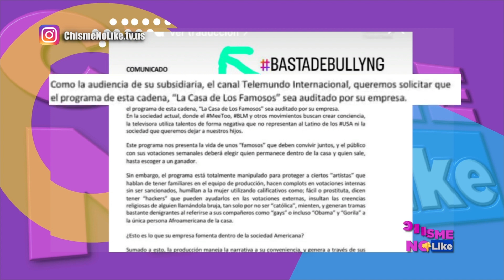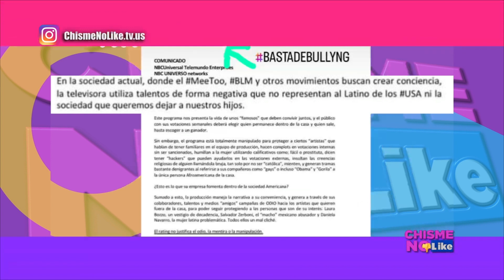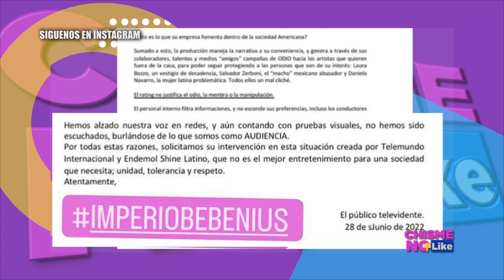SALE GANONA LAURA BOZZO YA TENDRÍA CONTRATO - JUAN RIVERA VS LA CASA DE LOS FAMOSOS - CHISME NO LIKE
EN ESTE SEGMENTO:
-JUAN RIVERA arremete VS La Casa de los Famosos x hablar de JENNI RIVERA
-LAURA BOZZO ya habría firmado contrato con TELEMUNDO
-Piden auditoría! HUBO TRAMPA en La Casa de los Famosos